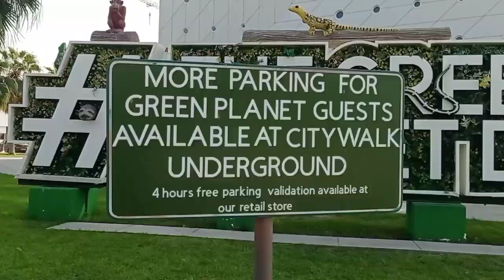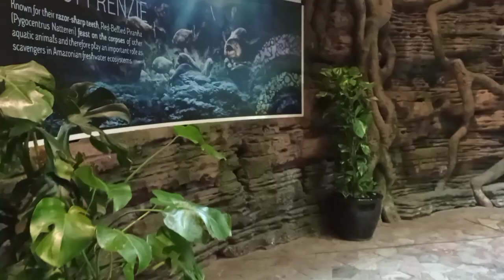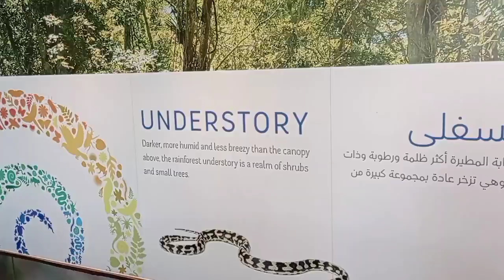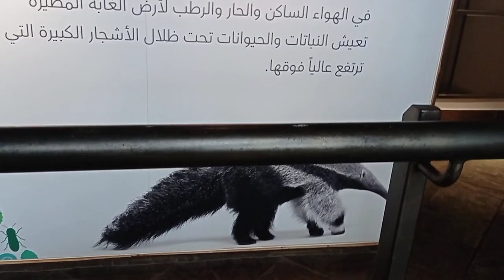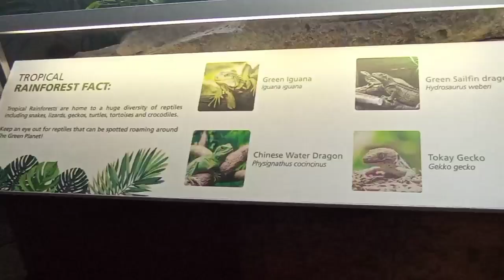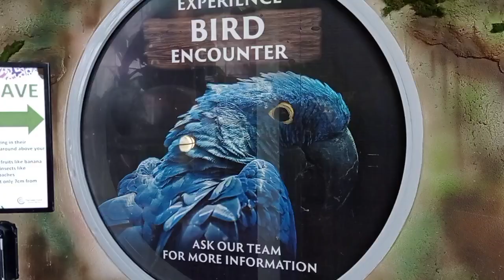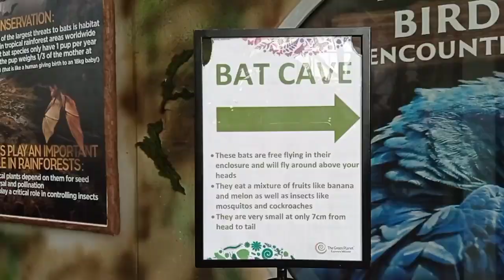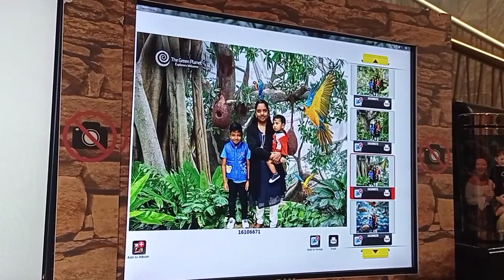The green planet Dubai/what is inside the green planet Dubai complete review@devarudravlogs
what is inside the green planet dubai complete review‎